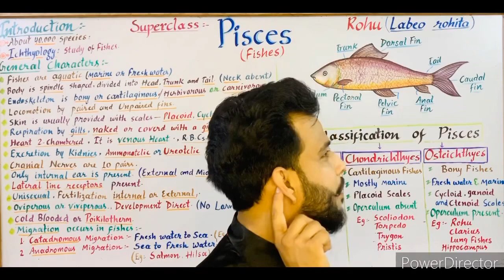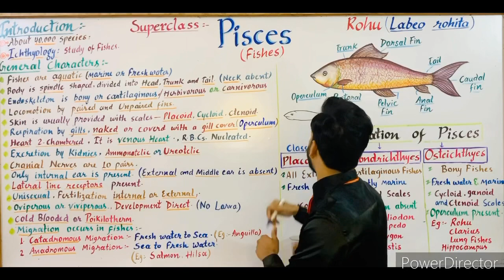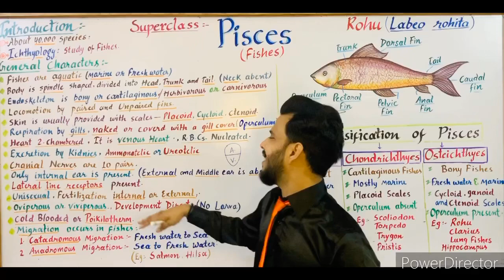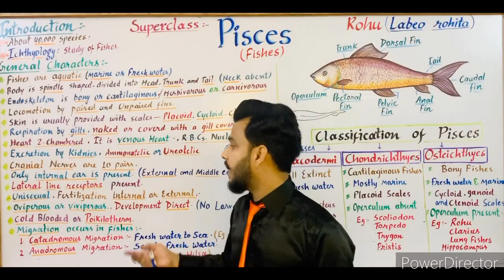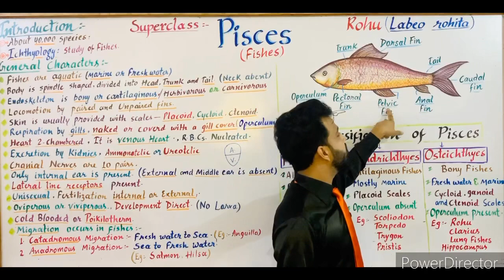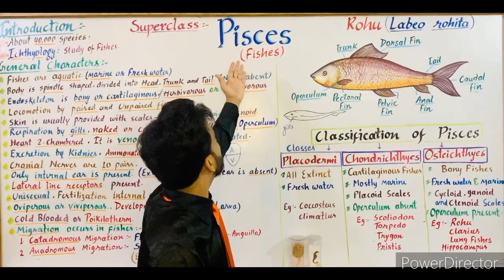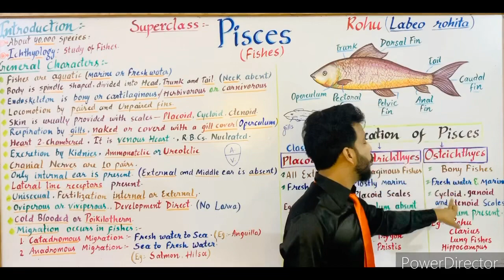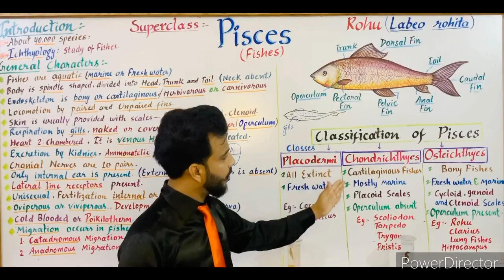Suparclass-. Pisces Animal kingdom and Classification of Pisces- Chondrichthyes / Osteichthyes.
In this tutorial video general characters of superclass Pisces, Classification of Pieces , and comparison between Chondrichthyes and Osteichthyes. With a special reference of Rohu fish .( Labeo rohita)
for my twitter account-